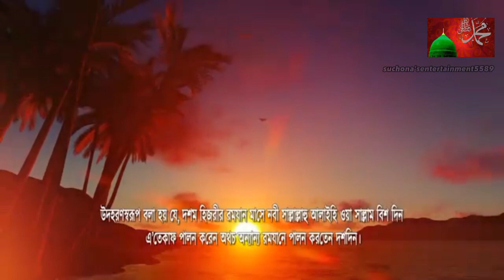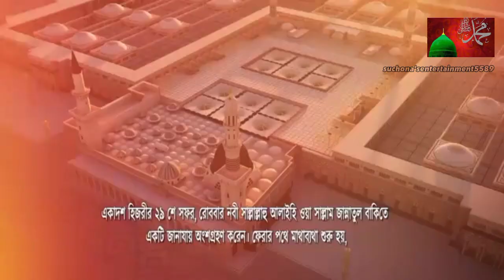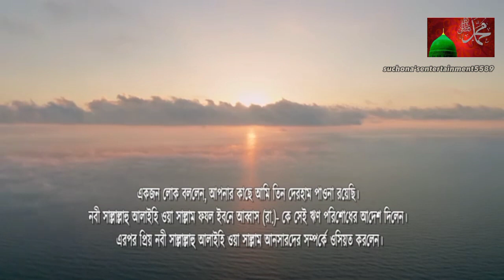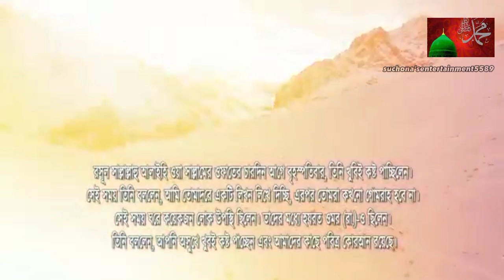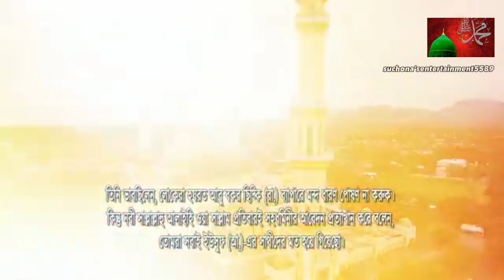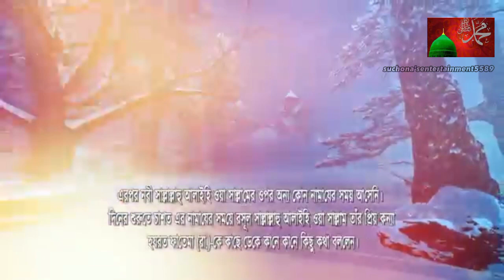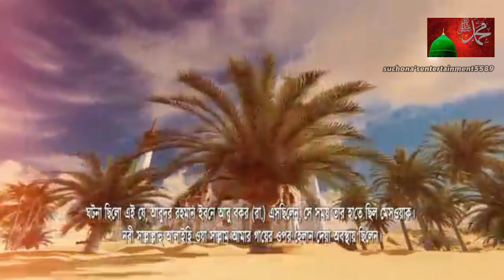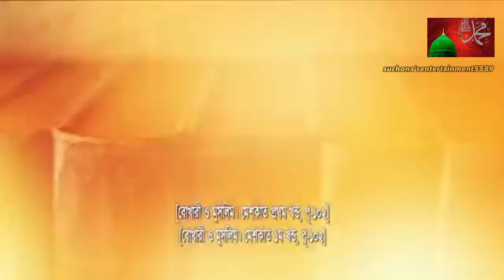মুহাম্মদ (সা:) এর ইন্তেকালের পূর্বের সাত দিনের ঘটনা, সহিহ হাদিসের দলিল সহ । নবিজীর জীবনী।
Dakat Bow | ডাকাত বউ | Bangla Nat.

আল্লামা দেলোয়ার হোসেন সাইদি ওয়াজ...

পৃথিবীর গভীরতম গভিরে কি আছে? দে...

দুশ্চরিতা বউ || শাবনুরকে দুশ্চরিতা বলে.

দেলোয়ার সাঈদীর কবরে ঘটে এই অলৌ...

Amader Prem Kahini | আমাদের প্রেম.

ব্রিটিশ বুদ্ধি - একক নাটক | Bangla Dra...

প্রেমের শহর মদিনা|| নবীর প্রেমে দুরুদ||...

Kama Vetham Full Length Hot Mov...

TIL THEKE TALL | Akhomo Hasan | ...

কোটিপতির মেয়ে গরিবের ছেলে | bang...